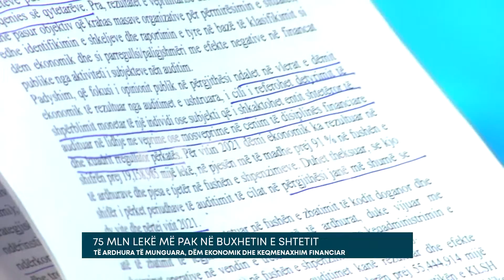75 MLN LEKË MË PAK NË BUXHETIN E SHTETIT